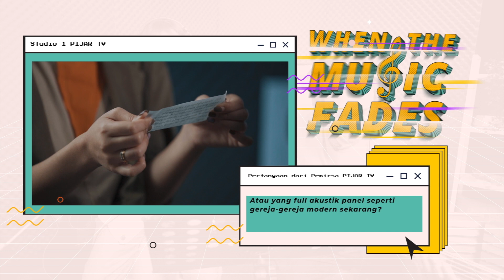Barry Likumahuwa & Adinda Shalahita [ When The Music Fades Episode -16]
"Episode ke-16 “When The Music Fades” akan hadir bersama Barry Likumahuwa dan Adinda Shalahita di YouTube Pijar TV!😉

"Kak sejauh apa sih sebenarnya hidup kita bisa diubahkan lewat penyembahan yang kita lakukan kepada Tuhan? Apa iya bisa mengubah hidup kita?"
"Hal-hal apa sih Kak yang perlu diperhatikan sebagai seorang Worship Leader ketika kita memilih lagu untuk ibadah?"
"Kak mana sebenarnya yang lebih benar jika aku mau mengupgrade ruang ibadah gerejaku, ruangan yang akustiknya seperti katedral yang banyak gema atau full akustik panel seperti gereja-gereja modern sekarang?"

Mungkin kita akan menemukan pertanyaan-pertanyaan ini ketika kita memberikan diri untuk melayani Tuhan.

“When The Music Fades” adalah sebuah program Pijar TV yang berkolaborasi bersama Barry Likumahuwa dan Adinda Shalahita Likumahuwa untuk menjawab pertanyaan-pertanyaan dan keresahan-keresahan pemirsa Pijar TV seputar dunia musik dan penyembahan. Melalui program ini, Pijar TV rindu untuk memperlengkapi setiap gereja, komunitas, dan bahkan individu dengan dasar-dasar kebenaran yang sejati akan gaya hidup penyembahan yang benar di hadapan Tuhan.

“When The Music Fades” dapat disaksikan setiap hari Senin pukul 08.00 WIB, Rabu pukul 16.30 WIB serta hari Sabtu pukul 20.00 WIB di Pay TV Transvision ch 778 atau live streaming melalui

Bagi teman-teman dan saudara sekalian yang memiliki pertanyaan seputar program ini, PIJAR TV mengajak teman-teman dan saudara sekalian untuk tidak hanya menyaksikan video ini tetapi juga dapat berinteraksi dengan kami untuk berdiskusi dan bahkan didoakan melalui 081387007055 (Whatsapp) dan 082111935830 (Telepon).

BCA 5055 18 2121 (a/n YAYASAN PELAYANAN MEDIA INDONESIA)